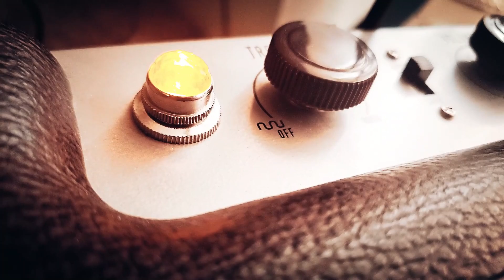St Pattie (Original)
More of a somber song on this one. St Pattie is really about whatever you're going through. It's about finding a way to power through and find that light at the end of the tunnel. We all go through hard times and I hope this song gives some inspiration to keep going.

Link below has all available links to streaming and purchase locations (Apple, Amazon, etc..)of this single.